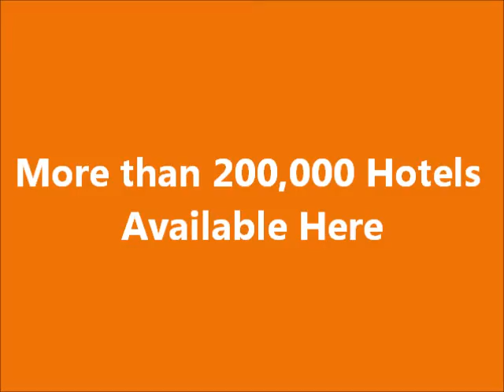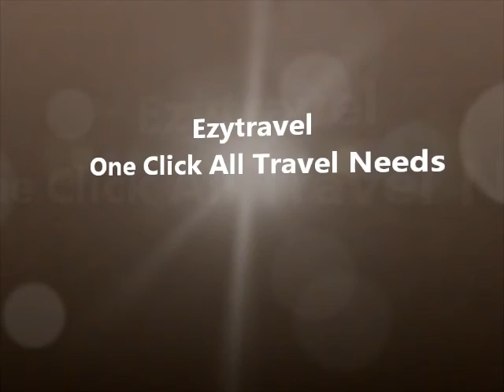Booking Hotel Hemat di Ezytravel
Anda sedang cari hotel? Untuk memudahkan proses pencarian dan pemesanan hotel yang Anda inginkan silahkan kunjungi Ezytravel di . Lebih dari 200.000 hotel disediakan dan untuk setiap pemesanan hotel di Ezytravel, dapatkan diskon sampai dengan 15%. Untuk info lebih lanjut bisa menghubungi Ezytravel di nomor 500833 atau (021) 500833 dari ponsel.